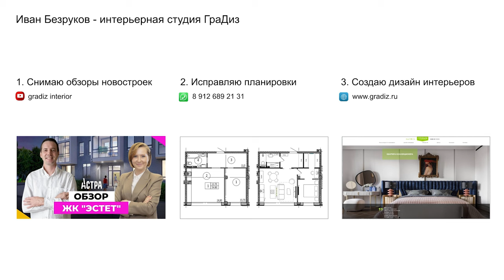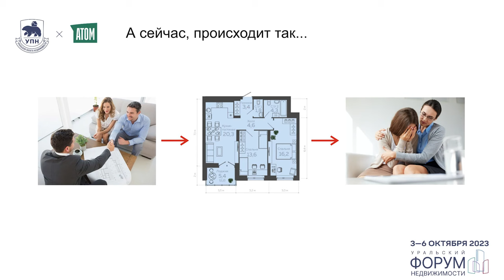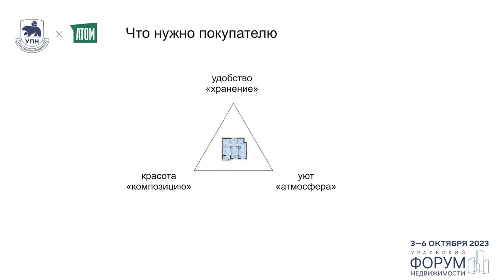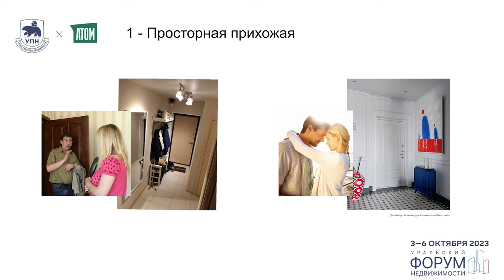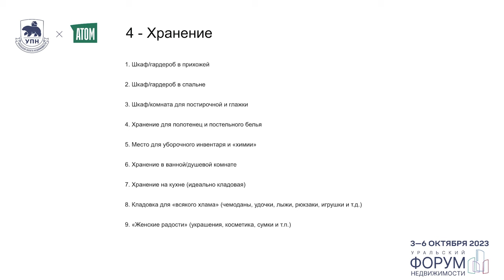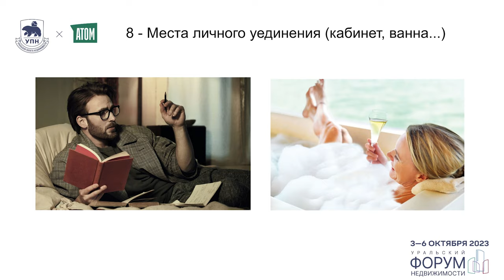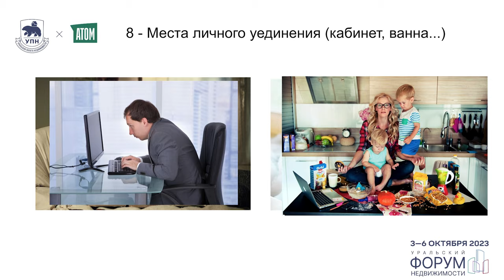СКРЫТЫЕ УГРОЗЫ планировки! Как НАЙТИ ТУ САМУЮ и довести до идеала? Уроки грамотного дизайна | ЭКСПО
В сегодняшнем видео в рамках лекции на тему скрытых угроз планировки жилья, мы поговорим о психологии планировок и о том, как организация пространства может повлиять на ваше благополучие, настроение и даже отношения с окружающими. Другими словами, мы с вами посмотрим на планировку квартир под другим углом!

Планировка квартиры ― это не про расстановку мебели и даже не про модные архитектурные решения. Это искусство создания пространства, которое способствует вашему комфорту, продуктивности и психологическому благополучию. Именно поэтому мы разберем ключевые аспекты, которые следует учитывать при создании хорошей планировки и дадим практические советы, которые могут вдохновить вас на создание своего идеального пространства.

Подробнее в видео:

00:00 Анонс
01:24 Интерьерная студия GRADIZ
02:50 Что нужно для создания хорошей планировки?
05:40 Об ожиданиях клиентов
08:42 Правильная организация хранения
09:14 Постирочная
10:43 Уборочный инвентарь
11:24 Типы хранения
11:43 Родительская мастер-спальня
12:26 Кухня гостиная
13:37 Градация интимности помещений
14:24 Места личного уединения
16:09 Что если застройщик не предусматривает все нюансы?